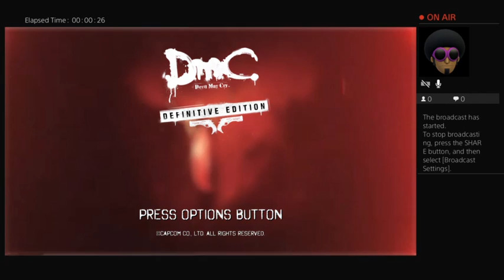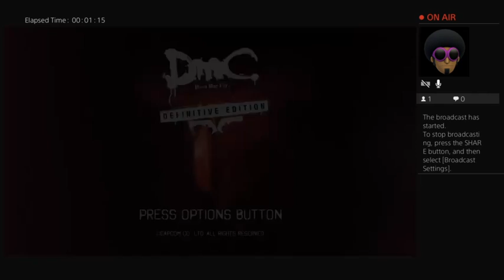J2: DMC pt. 7